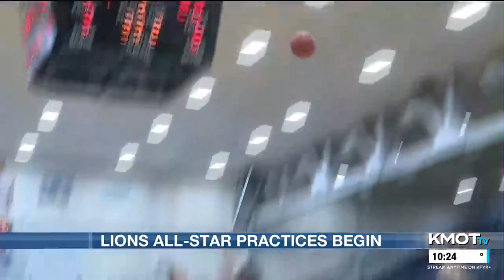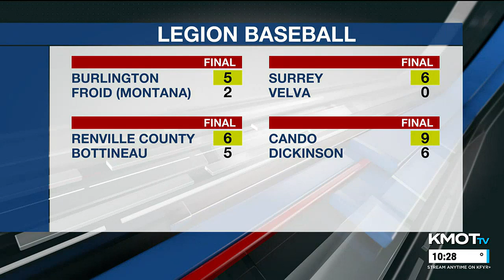KMOT First News at Ten Sportscast (7/7/2023)